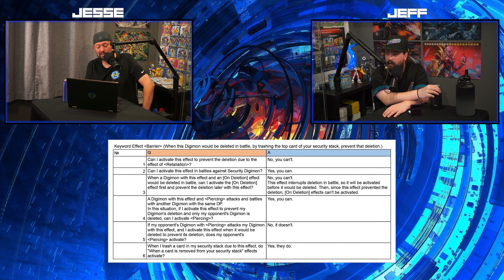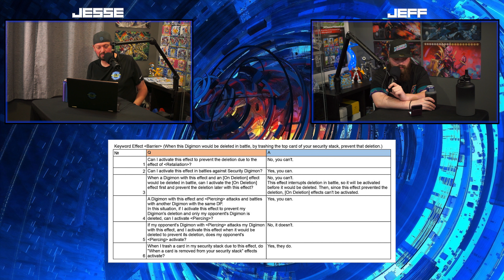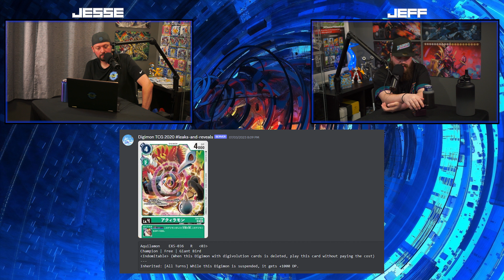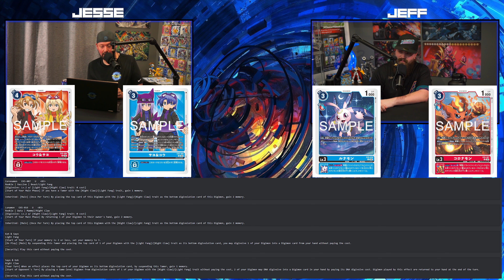Two Tamers Talk - Episode 44 (New Reveals and Keywords Aplenty!)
Welcome back everyone for another great episode of Two Tamers Talk! Today, Jesse and Jeff are swamped with all these awesome new Alt Art Reveals as well as a whole new "Limited Set" announced in Japan with some crazy Alt Arts of it's own! Also, let's dive in on a couple new keywords slated to hit the rulebook this year!

Check us out on Facebook for a ton of cool behind the scenes actions:

Come hang with us in discord!